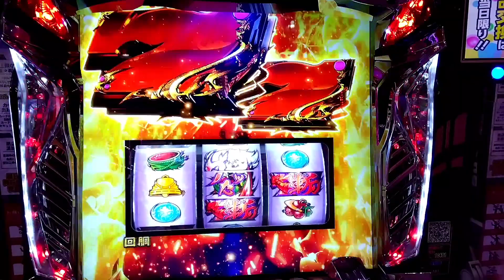【犬夜叉】激熱からの上乗せ【スロット】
6.5号機なのに
万枚出ると噂の犬夜叉
脳汁ドバトバ系でした(oﾟ▽ﾟ)